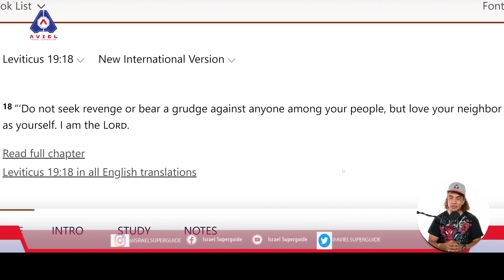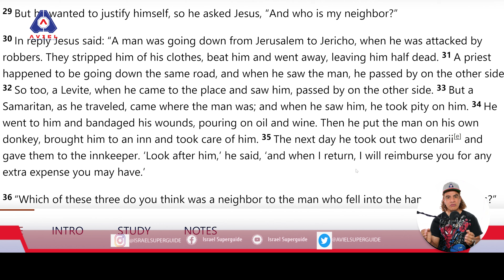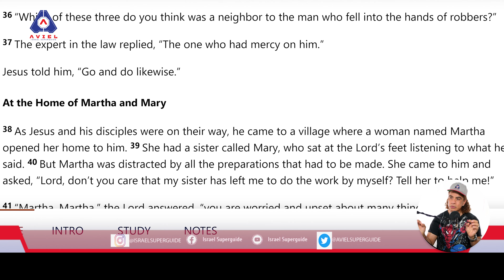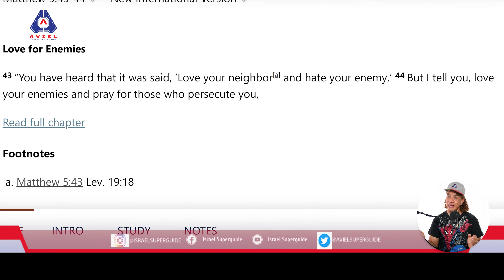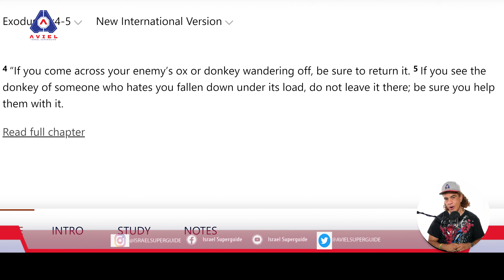Love your Neighbor but Who is my Neighbor?🤔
Torah Bible Study: The Weekly Parashat - Acharei Mot -  Leviticus 16:1 - 18:30
How easy is to love those who love us and accept us, but how hard is it to love those who persecute us, insult us, reject us? If we do not love our enemies, how then are we different from the world? Don’t they also love those love them and hate those who hate them?

That is what makes followers of Jesus (Yeshua) when we obey and apply his teaching despite our own emotions. But for that we mut know our faith, lives our faith and teach our faith.
📘 Jerusalem of Gold
📕The Land of the Messiah
📗Jerusalem: The Capital of the Land of the Messiah Vol 2

🥳If you have enjoyed the content and you wish to bless us with a donation of any size, you are most welcome to do so via Paypal☝